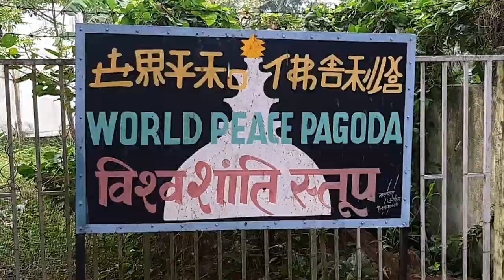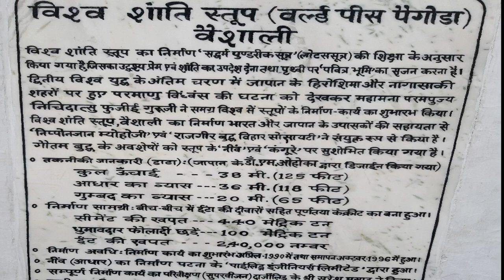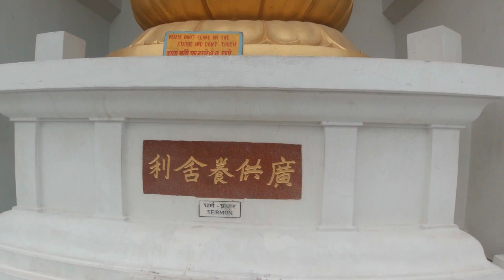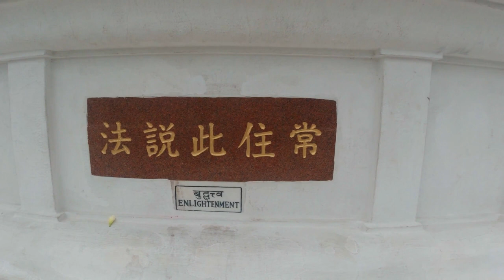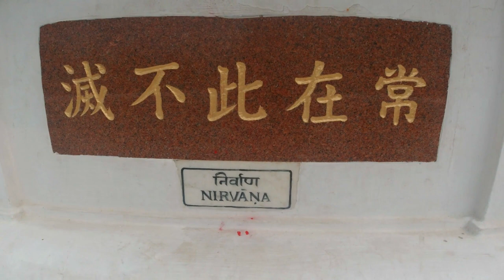vishwa shanti stupa (world peace pagoda)vaishali(BIHAR)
A 125ft, tall peace pagoda which was built by the Buddh Vihar society in collaboration with Japanese government was excavated in 1969. It is a really huge, white, beautiful stupa surrounded by enormous greenery, serenity and a pond where you can spend some leisure time boating and breathing in the fresh air.

Just next to Vishwa Shanti Stupa is Abhishek Pushkarni known as coronation tank and the sacred waters of this tank were used for anointing the elected representatives before their pledge, at the time of Lichchavis. And as you amble around you will find a museum on the north bank which houses the artifacts found during excavation, dividing them into four galleries, one is terracotta items of Human figures, another gallery has terracotta items of animal figures with wheels, cast coins etc. The third gallery exhibits antles, bones and iron and copper commodities. And the fourth gallery houses earthen wares.

GEAR USED
MY ACTION CAMERA

MY GIMBAL

SECOND ACTION CAMERA

GEAR USED
MY ACTION CAMERA

MY GIMBAL

SECOND ACTION CAMERA
world peace pagoda
gautam buddha